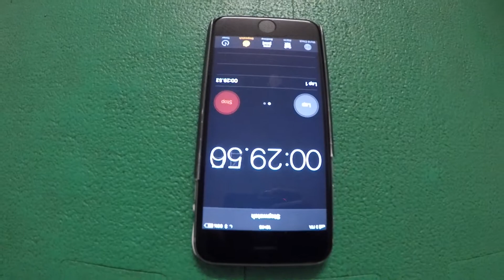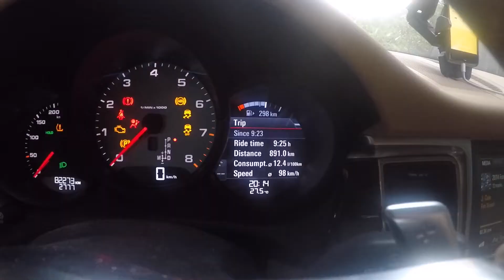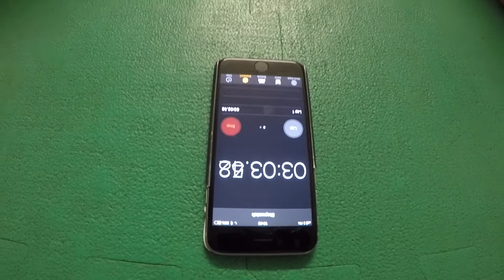JBC ON TOUR 9: Italia i nie tylko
due panini, Xristo?